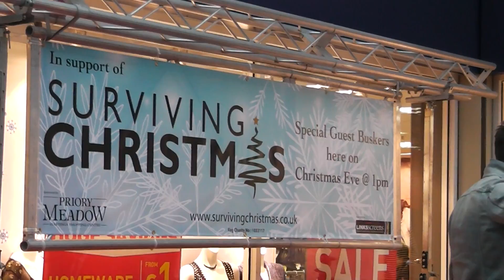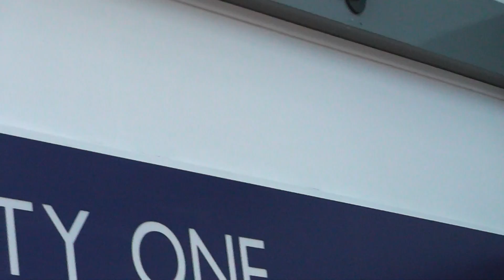Tom and Tim from Keane in Priory Meadow 2, 2012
doing a bit of fundraising busking for Surviving Christmas